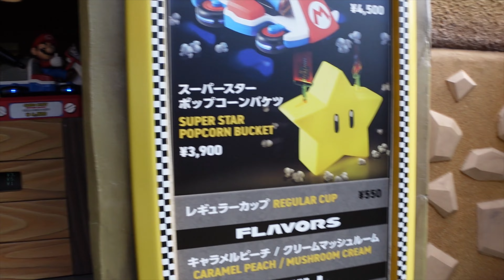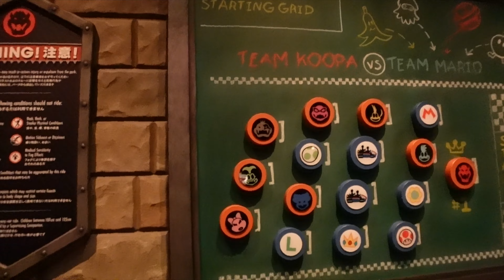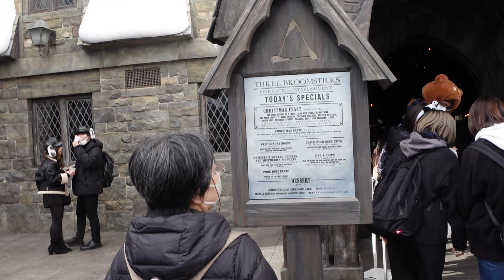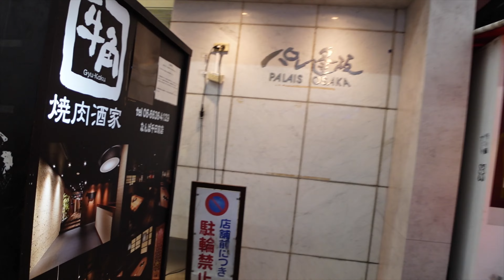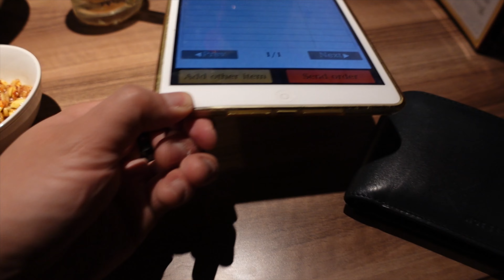IT'S USJ DAY!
- That's Universal Studios Japan
- Super Mario Land
- Harry Potter World
- What more could I ask for?

Vlog Cam: Sony ZV-1
Secondary Cam: Canon G7X Mk1
Point and Shoot: Leica D-Lux Typ 109

Popping by for the first time? Hello! I am Daniel Lee! Well, I tend to do some nonsensical and boring stuff in my spare time.